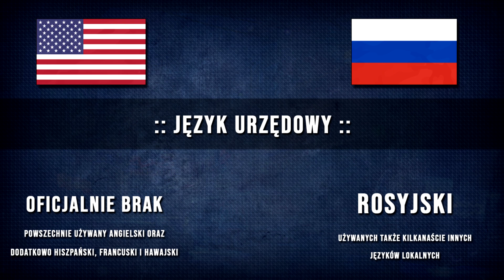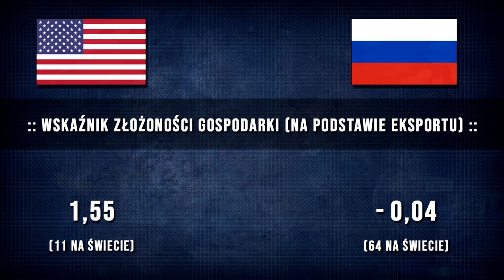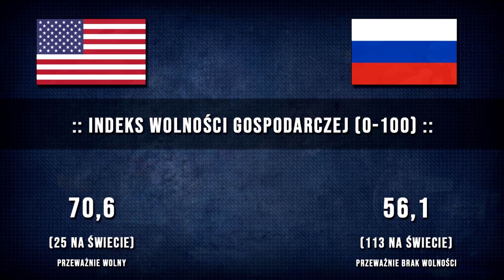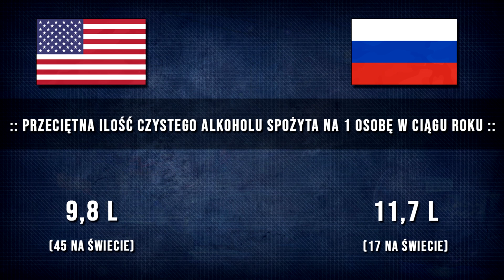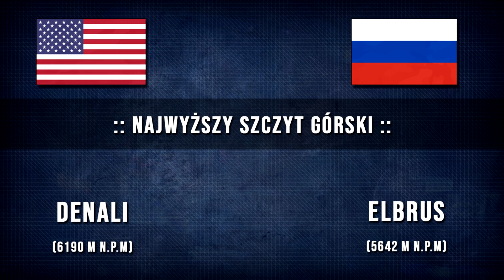🇺🇸 Stany Zjednoczone (USA) vs ROSJA 🇷🇺 - Porównanie gospodarcze w ROKU 2023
👉 Stany Zjednoczone (USA) vs Rosja, porównanie krajów w CZERWCU 2023.

„Rosja nigdy nie jest tak silna, ani tak słaba jak się wydaje” - Otto von Bismarck.

Jest to nagranie z najbardziej aktualnymi danymi dotyczących różnic gospodarczych pomiędzy Stanami Zjednoczonymi, a Federacją Rosyjską w 2023 roku.

Stany Zjednoczone (USA) i Rosja to dwie znaczące gospodarki o dużym wpływie na scenę międzynarodową. Oba kraje mają różne charakterystyki gospodarcze i wpływają na światową dynamikę ekonomiczną.

Stany Zjednoczone są największą gospodarką świata, opartą na wolnym rynku i kapitalizmie. Gospodarka amerykańska jest zdywersyfikowana, obejmującą szeroki zakres sektorów. Sektor usług stanowi kluczowy segment, obejmujący usługi finansowe, handel, transport, komunikację i technologie informacyjne. Amerykańska gospodarka jest również znana z innowacji i badań naukowych, szczególnie w dziedzinach takich jak technologia, biotechnologia i medycyna. Ponadto, USA są jednym z największych producentów rolnych i energetycznych na świecie.

Rosja, z kolei, to kraj z rozwiniętym systemem gospodarki mieszanej, w którym państwo odgrywa istotną rolę. Rosyjska gospodarka jest głównie oparta na bogactwach naturalnych, takich jak ropa naftowa, gaz ziemny, metale i surowce mineralne. Sektor energetyczny, w tym eksport ropy i gazu, stanowi ważny filar rosyjskiej gospodarki. Ponadto, Rosja ma również silny przemysł obronny, produkcję samochodów, maszyn i sprzętu elektronicznego. Rosyjska gospodarka jest również zorientowana na eksport.

Oba kraje mają znaczący wpływ na światowy handel. Stany Zjednoczone są największym światowym importerem i drugim co do wielkości eksporterem, podczas gdy Rosja jest jednym z największych światowych eksporterów surowców energetycznych. Amerykańskie korporacje globalne odgrywają ważną rolę w międzynarodowych łańcuchach dostaw, podczas gdy Rosja jest znana ze swojego udziału w globalnym rynku surowców.

W obu gospodarkach istnieją również wyzwania. Stany Zjednoczone muszą radzić sobie z nierównościami społecznymi, wysokim poziomem zadłużenia i wpływem globalnej konkurencji. Rosja z kolei stoi przed wyzwaniami takimi jak korupcja, niski poziom innowacji, uzależnienie od surowców i w ostatnim czasie sankcje międzynarodowe.

✅ Jeśli widzisz wartość w tych nagraniach lub zwyczajnie podobają Ci się prezentacje które tworzę, zachęcam do zostawienia SUBSKRYPCJI, KOMENTARZA oraz POLUBIENIA. 👍

- oraz opracowania własne.

👉 Materiały graficzne wykorzystane zostały w ramach dozwolonego użytku, w celu urozmaicenia treści oraz umożliwienia lepszego zrozumienia przedstawianych informacji.